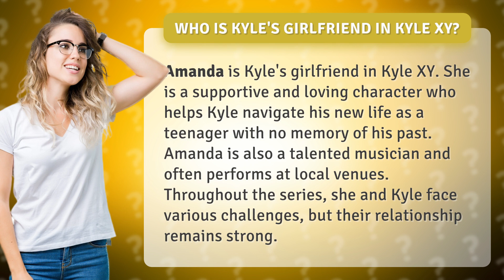Who is Kyle's girlfriend in Kyle XY?